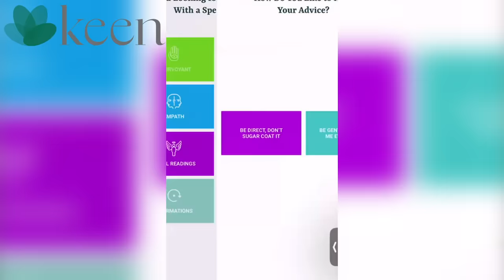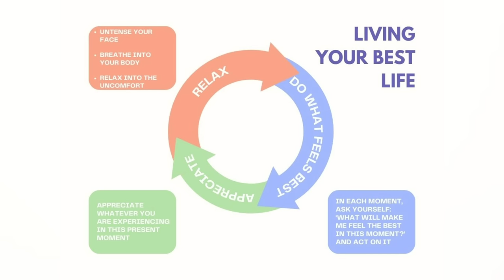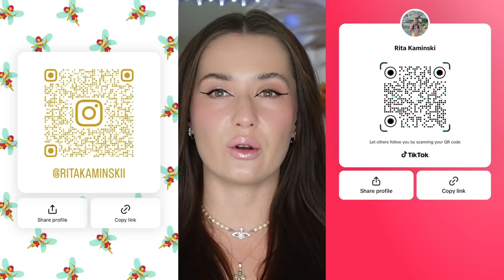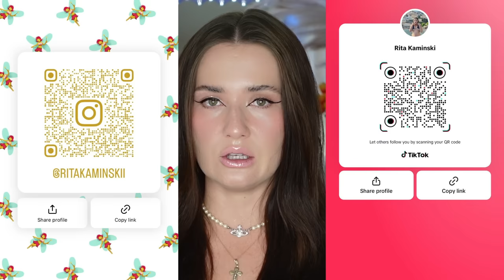the secret formula that has made my life feel like a permanent movie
づ this is a law of assumption channel dedicated to help you become the best version of yourself

✩°｡⋆✧･ﾟ ･ﾟ·:｡･ﾟﾟ･  ᖭི༏ᖫྀ ･ﾟ ･ﾟ·:｡･ﾟﾟ･✧⋆｡°✩

⟡ important links ⟡